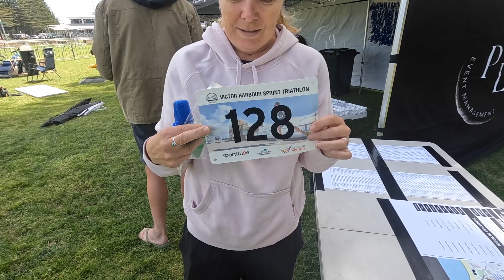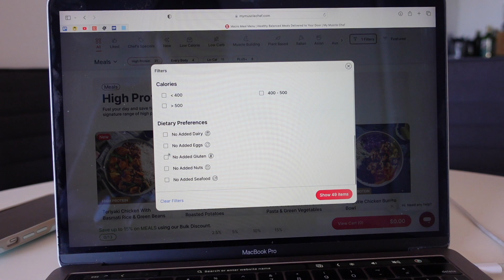The Coldest Water I've Ever Swum In! Victor Harbor Tri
Victor Harbor Tri and the Australian Masters Games meant it was a race worth facing cold water for. Once the swim was finished, I felt like racing!

// ABOUT US

Cheers,
Amanda & Tim